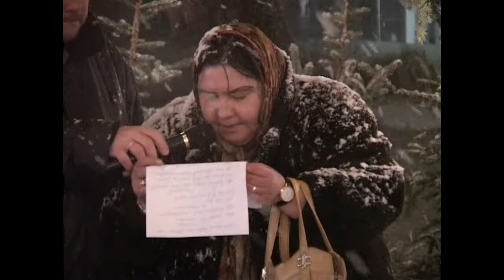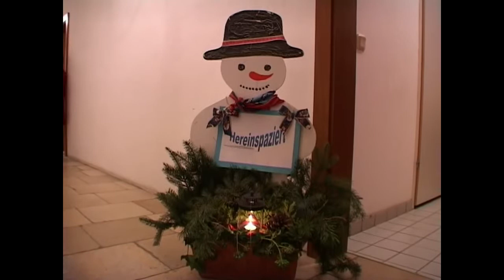Schiltern im Advent 2004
Kurzfilm über den Adventmarkt im Schloss Schiltern
vom 20. November 2004.